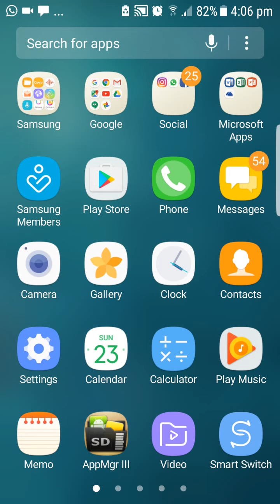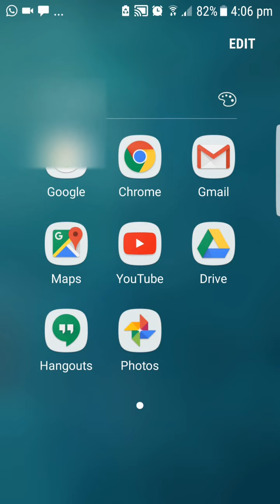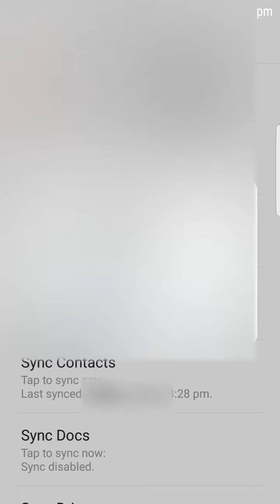تسجيل خروج وحذف حساب الجوجل من هاتف Logout and Delete Google Account from Phone Samsung Galaxy S 7 )